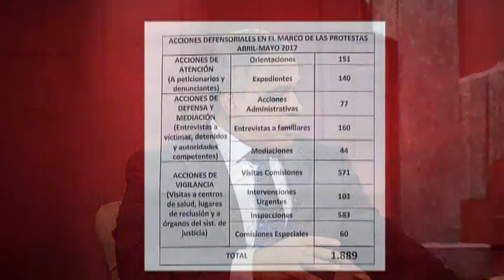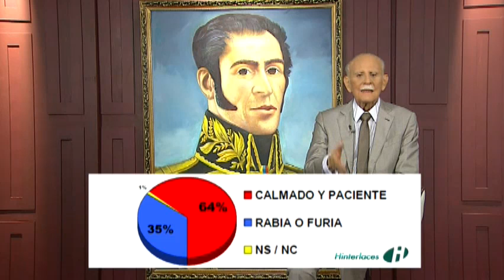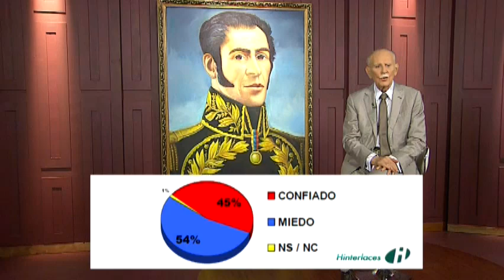“José Vicente Hoy” entrevista a Tarek William Saab y los Confidenciales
El periodista José Vicente Rangel entrevista en su programa “José Vicente Hoy” a Tarek William Saab, Defensor del pueblo.